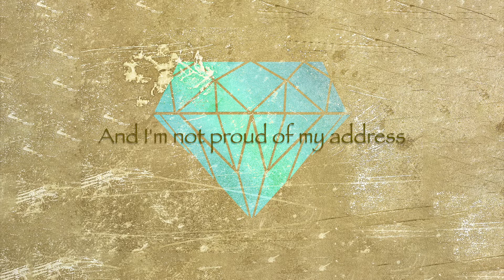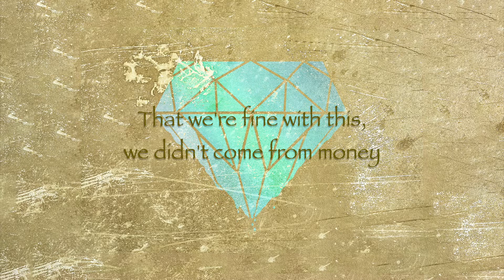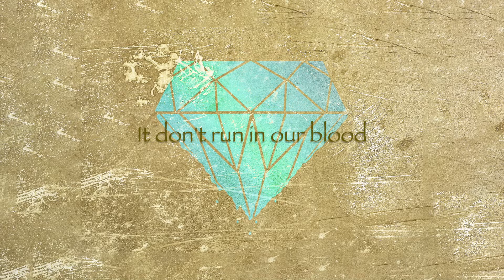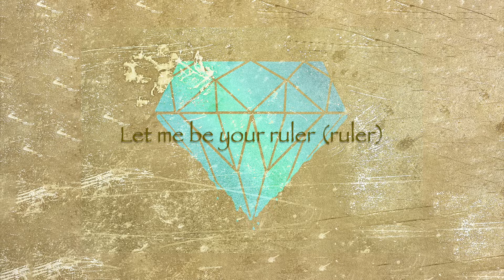Royals - Lorde | Ethereal Echo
In our latest round of self-produced music, we are going throwback with our new rendition of Royals by Lorde! Whether you're counting dollars or flashing diamonds, we are proud to share this song with you.

ROYALS - a new cover by Ethereal Echo.

Ethereal Echo is an acoustic pop band founded in 2015 that does both covers and originals. We started out as a group of friends in school and bonded through our love of music. We now perform at cafes, events and on the streets as a licensed busking group.

Ethereal Echo. The sound that stays with you.